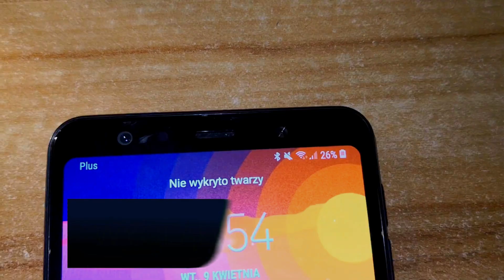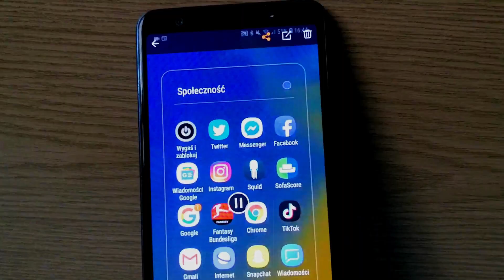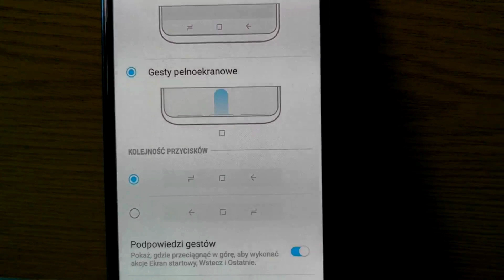SAMSUNG GALAXY A7 2018 | RECENZJA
Grupa: nieaktualne :))